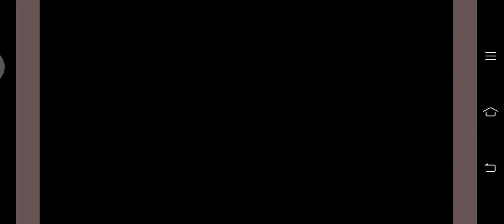Moe Ninja Girls - Manor Mystery (2/8)